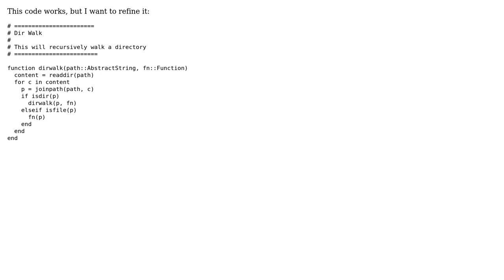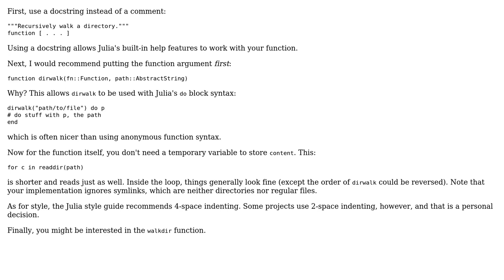Recursively walk directories with a callback function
With thanks & praise to God, and with thanks to the many people who have made this project possible! | Content (except music & images) licensed under CC BY-SA | Music | Images & others | With thanks to user Fengyang Wang user dopatraman user 200_success and the Stack Exchange Network Trademarks are property of their respective owners. You are responsible for your own actions.